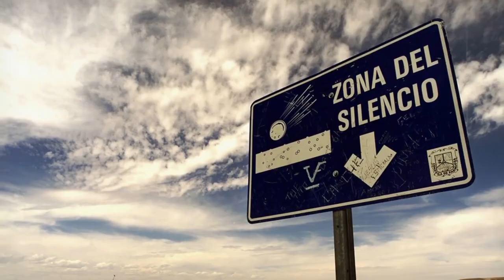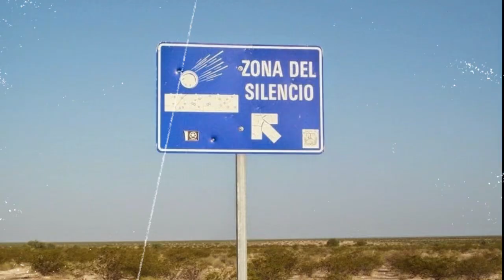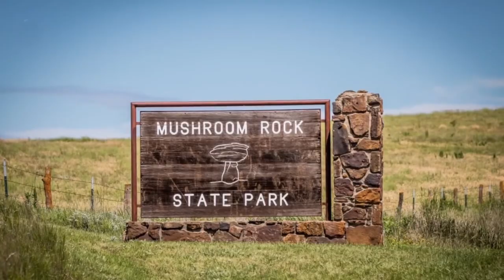Gravity Fails in These Places – Here’s Why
Imagine standing on a hill… and your car starts rolling uphill.
Picture walking in a place where your body feels weightless.
Welcome to the Earth’s greatest gravity mysteries!
In this thrilling video, we dive into the most baffling locations where gravity seems to vanish, twist, or defy all scientific explanation. These places aren’t just strange — they challenge everything we know about physics. Get ready for mind-bending discoveries you’ll never forget!
Welcome to Unknown world channel
where your curiosity becomes your compass.
We dive deep into the hidden layers of reality: forbidden knowledge, lost inventions, ancient technologies, unexplained events, suppressed science, and shocking truths that mainstream media avoids.
From shadowy conspiracies to strange scientific discoveries, we expose the weird, the wild, and the mind-bending facts you were never meant to know.
Here, questions are more powerful than answers.
Doubt what you’re told. Challenge what you see. Stay curious. Stay skeptical. Because this is where reality gets reprogrammed.
Topics we cover include:
🧠 Mind-blowing facts
🚫 Forbidden history & lost knowledge
🧬 Bizarre science & secret experiments
👁 Hidden symbols, elites & conspiracies
🕰 Ancient civilizations & advanced lost tech
🌌 Quantum theories, reality glitches

This AI Reads Your Mind While You’re Sleeping – It’s Real / part1

The SHOCKING Truth About GRAVITY That Scientists Don’t Talk About! Part 2
CENSORED Discoveries GOOGLE Doesn’t Want You to See!”DEVILS Bible & ALIEN Mummies